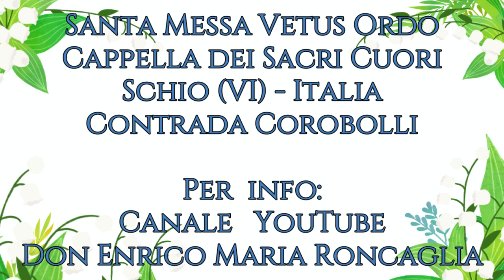Omelia 1 maggio 2022